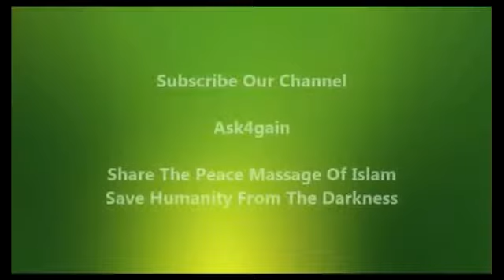Question by non muslim boy about Dr. zakir naik teaching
Question by non muslim boy about Dr. zakir naik teaching,zakir naik bandung ,bible,boy, study iq,indonesia ,hindu,beautiful question by non muslim boy,question from zakir naik,non muslim boy question from zakir naik,
Dr. zakir naik || beautiful question | zakir naik non muslim boy,
Dr. zakir naik || beautiful question,
islam speach,
islam,
dr zakir,
zakir naik,
Dr. zakir naik || beautiful,
Dr. Zakir naik question,
Dr Zakir Naik,
Dr Zakir Naik Urdu Speech,
dr zakir naik video,
dr zakir naik 2017 bangla
dr Zakir naik new ans question,
dr zakir naik latest speech,
dr zakir naik vs srisri ravi shankar debe full,

-~-~~-~~~-~~-~- zakir naik bandung ,bible, indonesia ,hindu, bangladesh